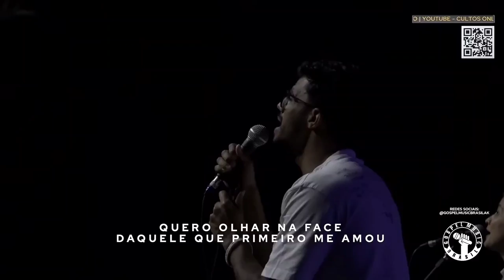Só Quero Ver Você - Rafael Faleiro, Jenny Fernandes - IIR Music | Ao Vivo Na IIR 27.11.22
Performance de "Só Quero Ver Você" por Rafael Faleiro e Jenny Fernandes.

Só Quero Ver Você • Laura Souguellis